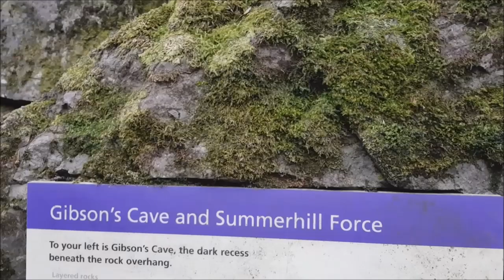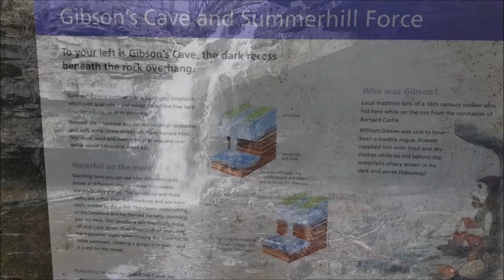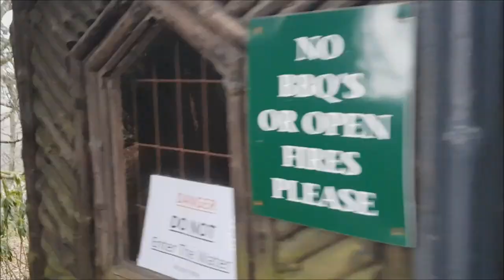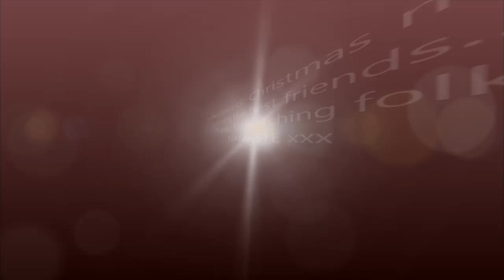Christmas meet in the beautiful Pennines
A cracking weekend staying at Haggs Bank bunkhouse in Alston. Lovely walk visiting the lovely waterfalls the area has to offer. Lots of laughter with simply the best friends... Enjoy folks xxx